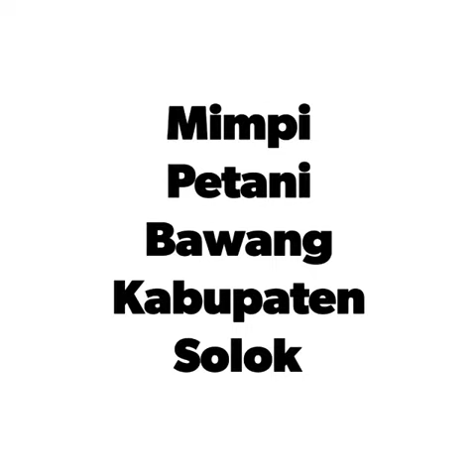Karantina Padang " Mimpi Petani Bawang Kabupaten Solok"